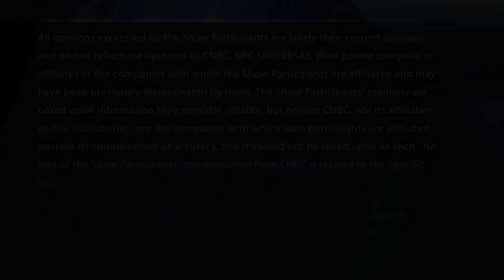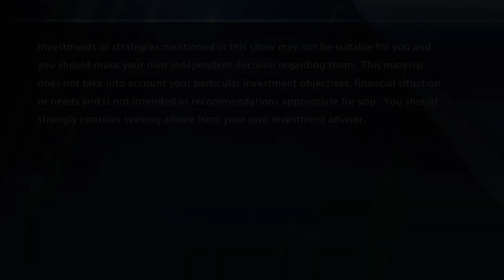UBS turns bearish on chip stocks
The "Halftime Report" traders debate a bearish call on chip stocks from UBS.